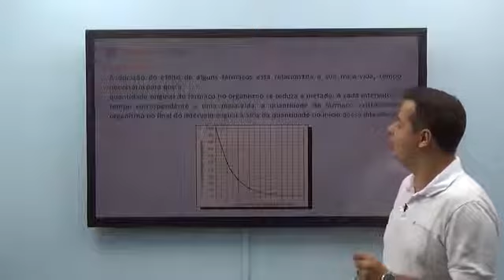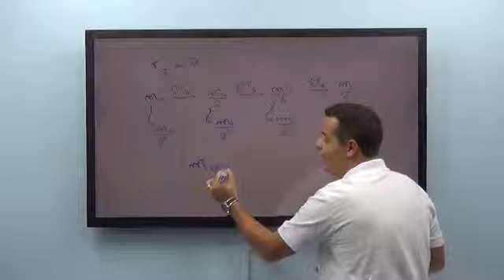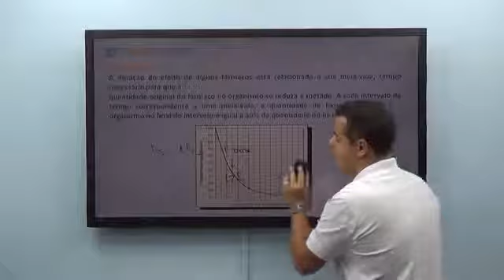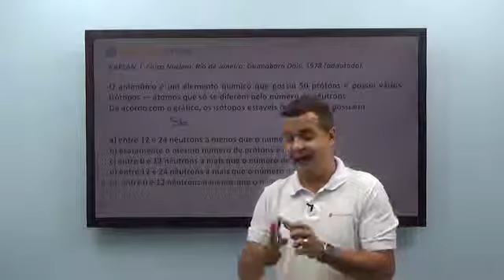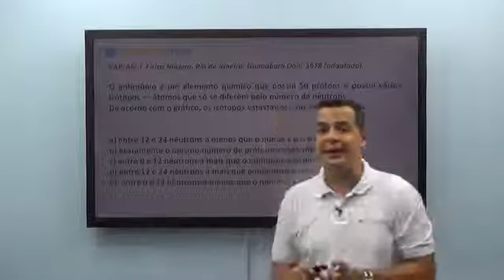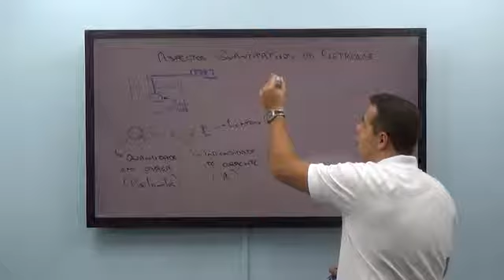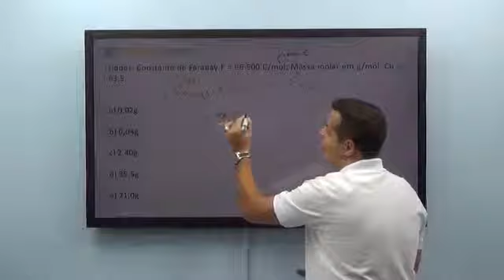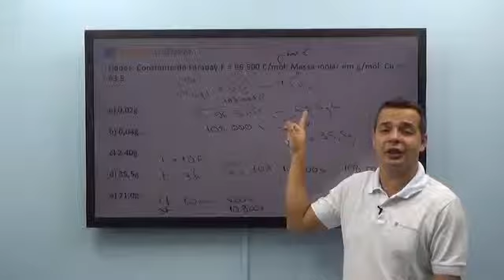Eletroquímica - Questões do Enem - Prof Palha